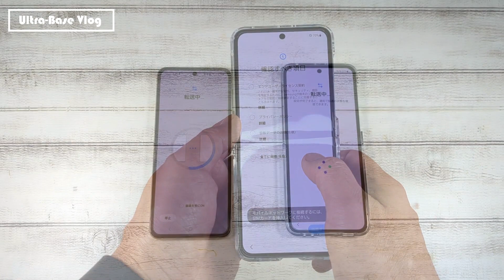Galaxy Z Flip5を開封してセットアップ！大きくなったカバーディスプレイで動画を視聴！Unboxing Galaxy Z Flip5 and set up!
docomoオンラインストアからGalaxy Z Flip5が届いたので開封してセットアップしました。これまで使っていたGalaxy Z Flip3と比べると格段に大きくなったカバーディスプレイが面白いです。
Galaxy Z Flip5 arrived from the docomo online store and I opened and set it up. It is interesting to see the cover display, which is much larger than  Galaxy Z Flip3 I had been using.

◆Kniphior Samsung Galaxy Z Flip5 ケース（動画内で使用しているケース）